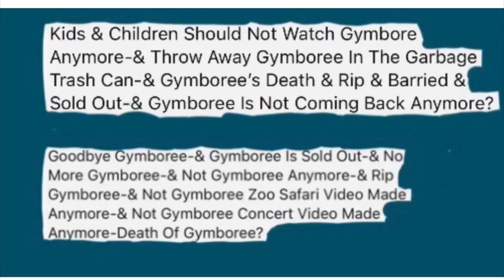Design Remake 3D Gymboree Dark Teal Green-Blue Bathing Suits In Speedo Solid-SwimTrunks-BoardShorts?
Not Gymboree Tags Are Made Anymore?
Not Gymboree Zoo Safari On VHS Made Anymore?
Not Gymboree Concert On VHS Made Anymore?
Not Gymboree Anymore?
GoodBye Gymboree?
GoodBye Gymboree Tags In The Back?
Hello Disneyland Parks On 3 Disneyland Parks DVD Video Movie Pack Set With 1990 Disney’s It’s A Small World Sing Along Songs Disneyland Fun & A Day At Disneyland 1991 & 1993 & 1994 & 1993 & 1997 Disney’s Sing Along Songs Let’s Go To Disneyland Paris?
Not Gymboree Anymore?
GoodBye Gymboree?
Hello 2001 Barney Let’s Go To The Zoo On DVD & Tags In The Back?
Hello DreamWorks 2005 & 2008 & 2012 Film Madagascar 3 DVD Movie Pack Set & Tags In The Back Only 2 Madagascar Penguins Christmas Videos & 1 Madagascar Valentines Video & Not 1994 Barney Live In New York City Anymore & Not The Real Barney Live Shows Coming Back To Radio City Music Hall In New York City Anymore?